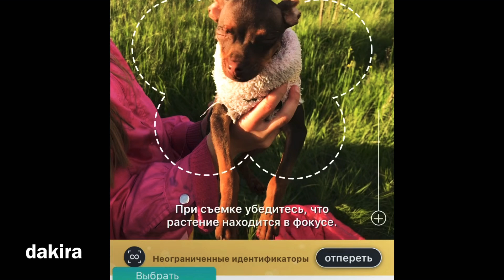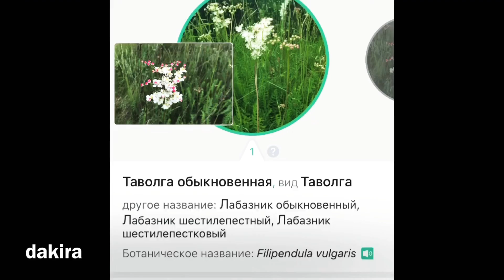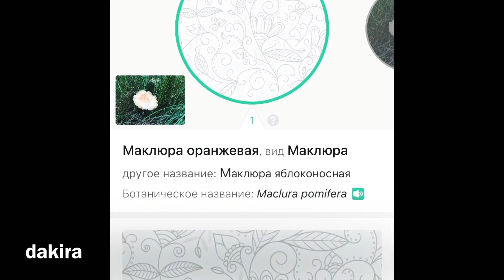Программа распознавания растений по фото онлайн с телефона Picture This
Удобная программа распознавания растений по фото Picture This онлайн с телефона. Фотографируйте цветы или растение и сразу получайте название с характеристиками. Приложение на русском будет интересно детям. Основное требование - подключение к интернету. Если интернета нет, то растение сохраняется в галерее и распознается позже.